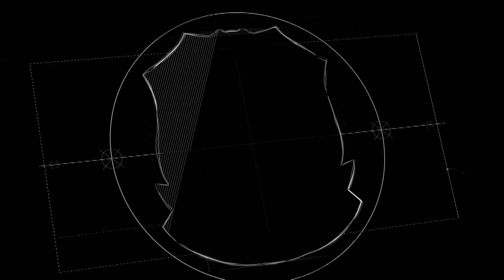Пресс-конференция тренеров после матча Тюмень - Ленинградец 4:0 05 08 23